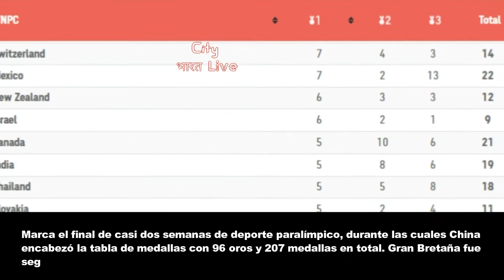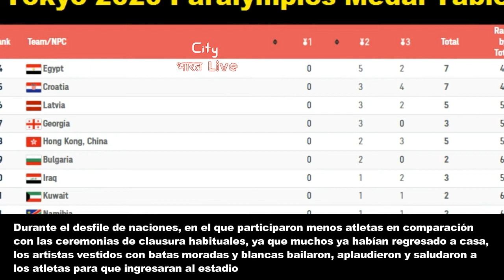Tabla de medallas de los Juegos Paralímpicos de Tokio 2020 || Estados Unidos, Rusia, China, España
Ceremonia de clausura de los Juegos Paralímpicos de Tokio ...

Los Juegos Paralímpicos de Tokio finalizaron oficialmente el sábado con la ceremonia de clausura en el Estadio Olímpico.

Mientras que la ceremonia, que incluyó cantos, bailes y un desfile de naciones, llegaba a su conclusión en la capital japonesa, la bandera paralímpica fue entregada formalmente a París y aceptada por la alcaldesa de la ciudad, Anne Hidalgo, en previsión de la celebración. los Juegos de 2024.

Marca el final de casi dos semanas de deporte paralímpico, durante las cuales China encabezó la tabla de medallas con 96 oros y 207 medallas en total. Gran Bretaña fue segunda con 41 oros y Estados Unidos tercero con 37.